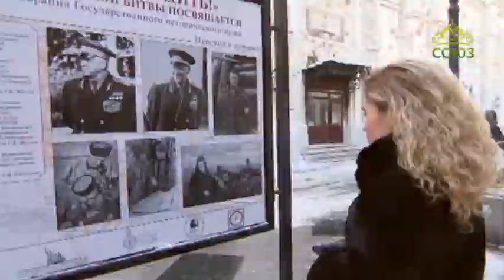Беседы о русской истории. К 100-летию Октябрьской революции. Выпуск от 12 апреля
Гость программы - Константин Ильич Могилевский, кандидат исторических наук, исполнительный директор Фонда "История Отечества".